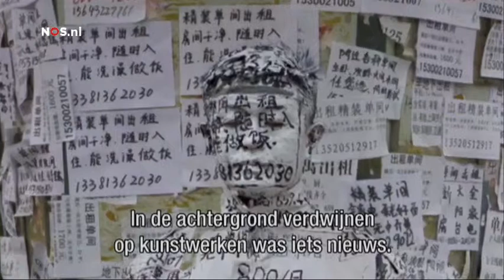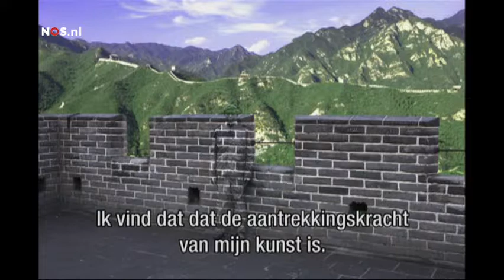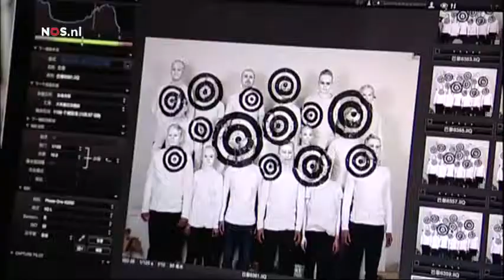Liu Bolin, Nieuwsuur, Galerie Paris-Beijing